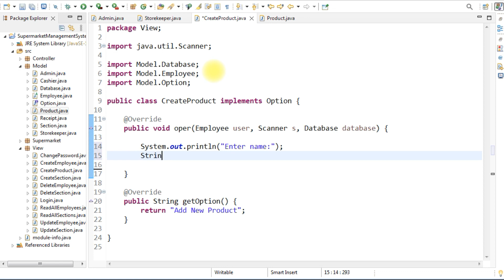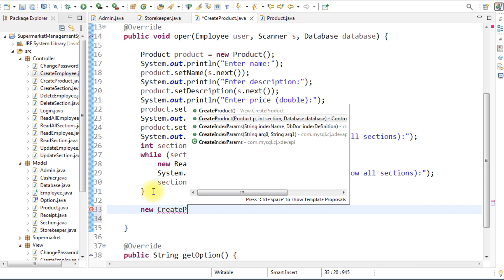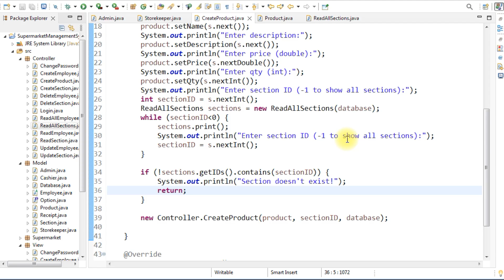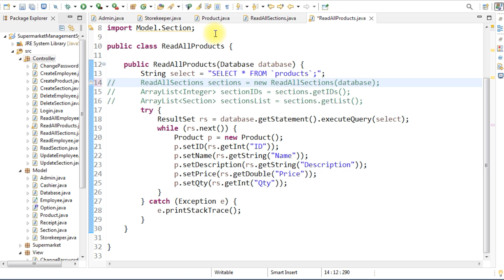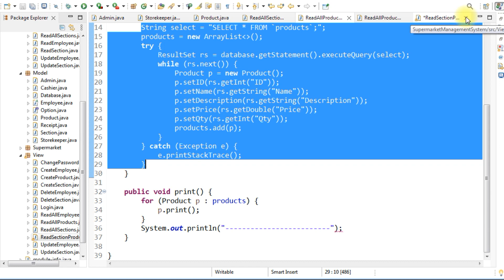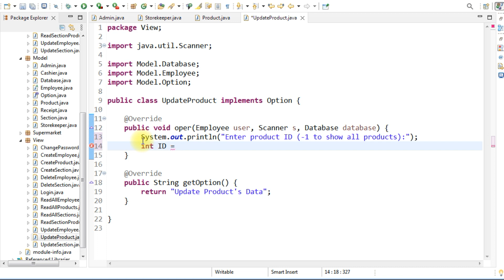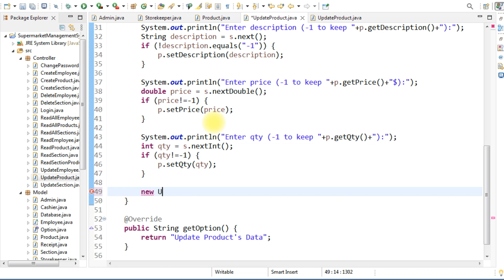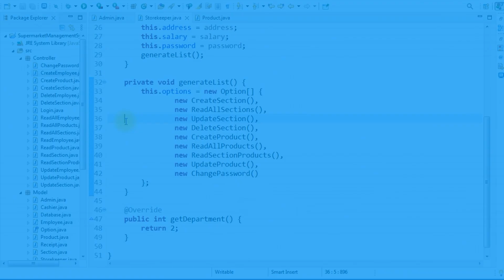Supermarket Management System using Java Object Oriented Programming (OOP) (Part 5)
In this video I will show you how to create supermarket management system using java object oriented programming (OOP) and MySQL using eclipse IDE 2024.